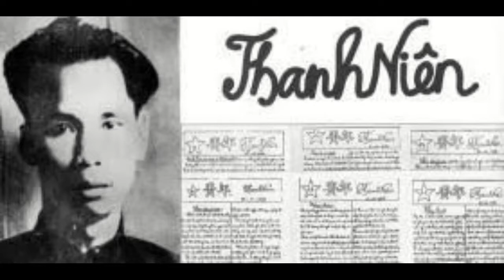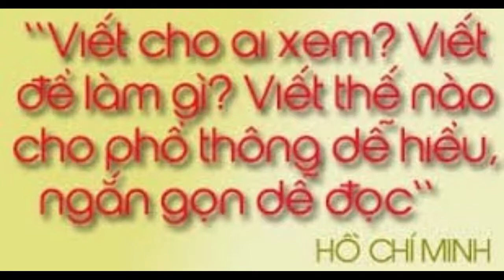CDBHB1763.Tính chiến đấu, tính thuyết phục trong những bài Bác Hồ trả lời phỏng vấn của các nhà báo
PGS,TS NGUYỄN HỒNG VINH/Báo Nhân dân:
Tính chiến đấu, tính thuyết phục trong những bài Bác Hồ trả lời phỏng vấn của các nhà báo